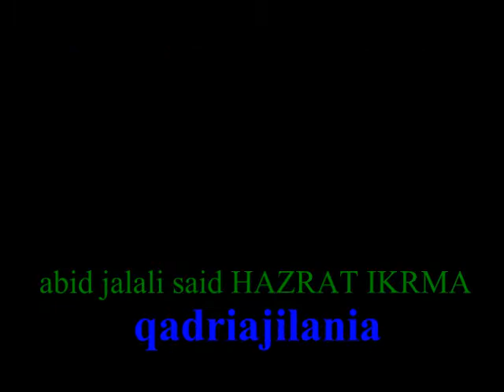MOLVI ABID JALALI YA MOLVI ABID IKRMHI?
ARE YOU HOW WAS IKRMHA ?